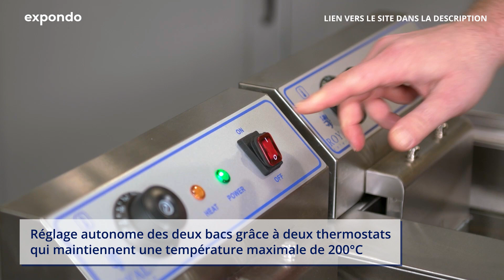Friteuse sur armoire - 2 x 16 litres - 400 V | Royal Catering RCKF 16DSH| Présentation de produit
➤ Visitez notre boutique expondo pour avoir des infos détaillées sur notre produit et sa disponibilité :